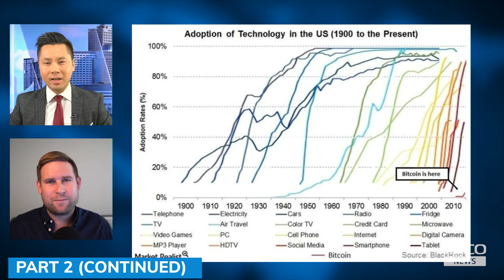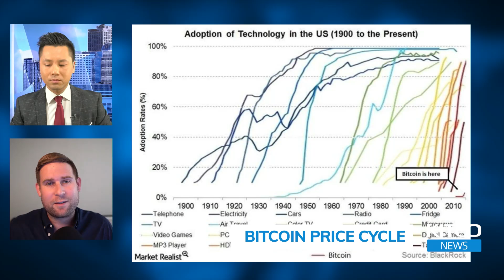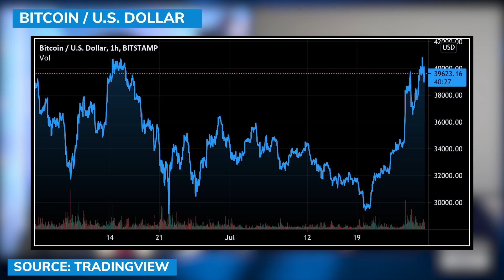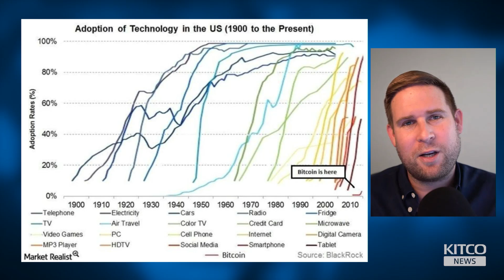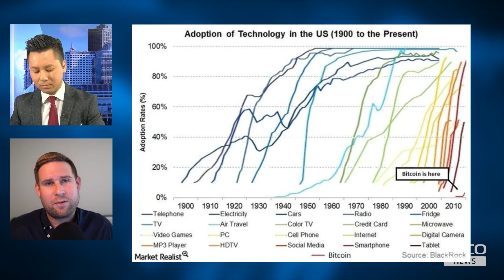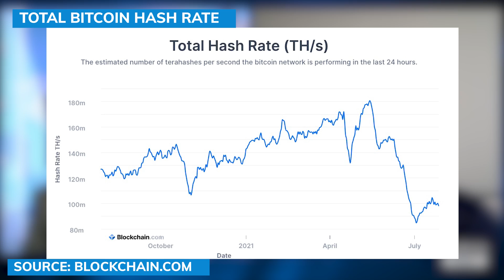Why Bitcoin’s market cap should be $10-$200 trillion – Dan Held (Pt. 2/2)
The current market capitalization of Bitcoin is severely undervalued, with the fair value being somewhere in the millions per coin in current dollar terms, said Dan Held, director of growth at Kraken.

Speaking to David Lin, anchor for Kitco News, Held said that “I think Bitcoin’s market capitalization should be between $10 and $200 trillion, would be the most appropriate valuation.”

0:00 - Bitcoin adoption curve
6:35 - Bitcoin Price Cycle
11:57 - Bitcoin's Value Projection
18:25 - Regulations on Cryptocurrencies